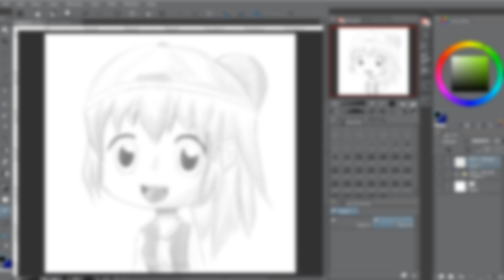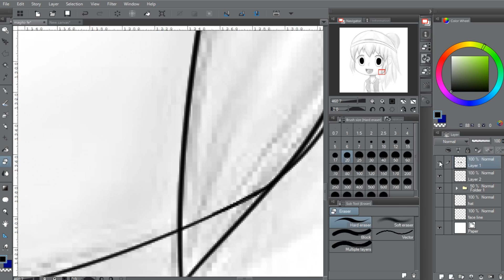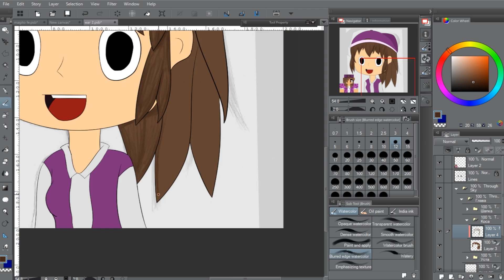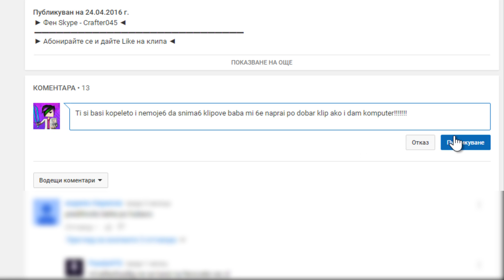SpeedART #10 - SkyLightGirl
Страници:
Уроците на Crafty - в процес на правене

Set-Up:
Computer - Made by CrafterDazBg

Webcam - HP HD 4310 H2W19AA

Headphones - Razer Kraken Neon Purple

Monitor - ASUS VW195D

Mouse - Aula Ghost Shark

Mouse Pad - Aula Magic Pad

Keyboard - Hama uRage Illuminated